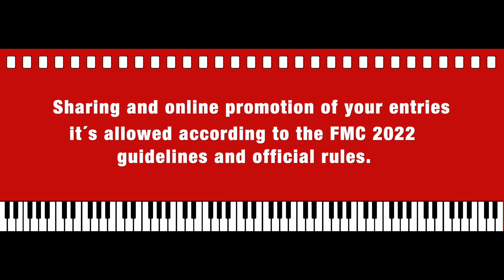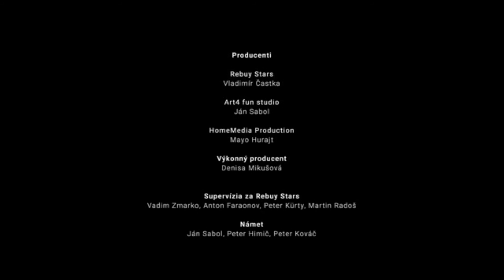FMC 2022 | Film Scoring Competition “Casino.sk“ | Apostolos Siokis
FMC-Film Music Contest 2022 scoring competition entry for the scene from “Casino.sk“ feature drama film.

Music composed and mixed by Apostolos Siokis